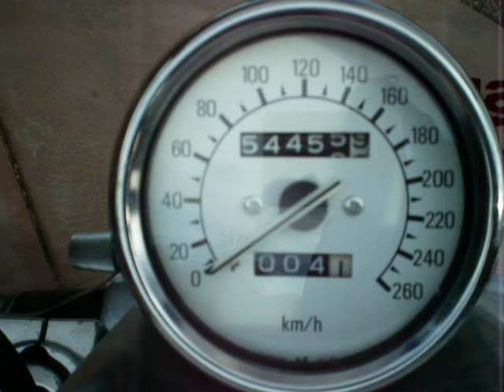1987 Yamaha Vmax